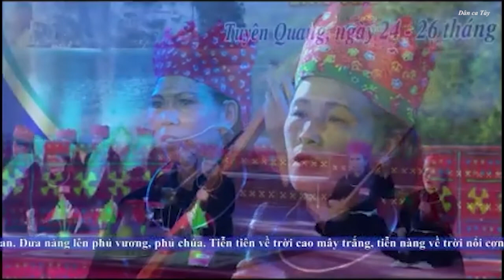[Dân ca Tày] Liên hoan hát then đàn tính toàn quốc lần thứ V Ðoàn Quang Ninh